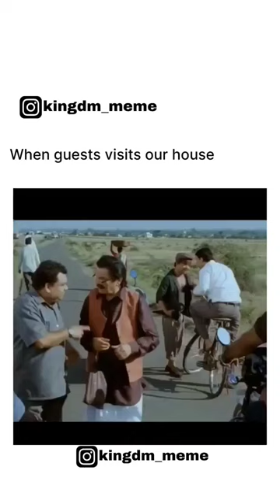When Mom Give Difficult Task For Guest At Home